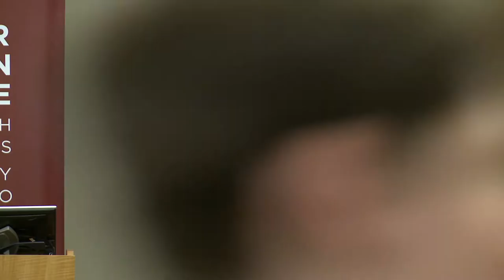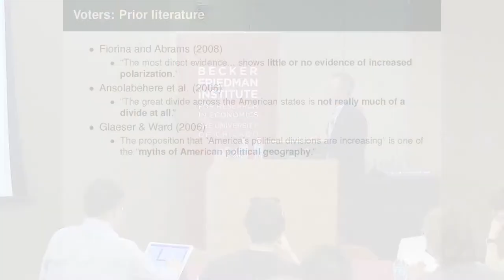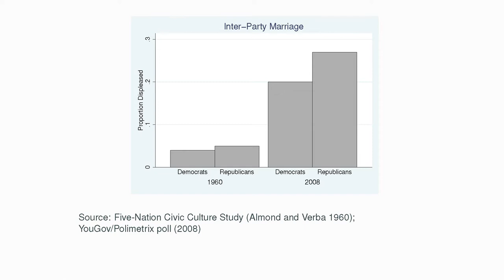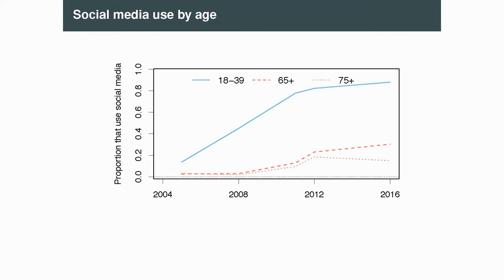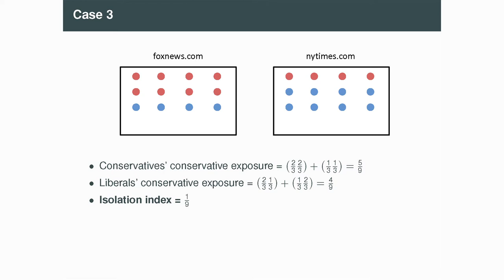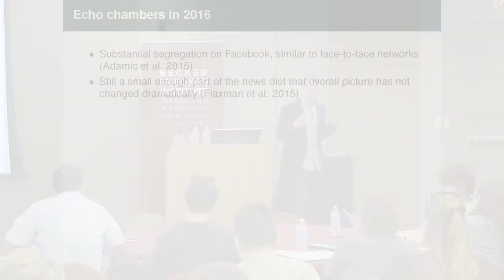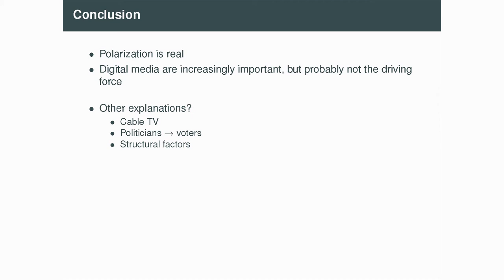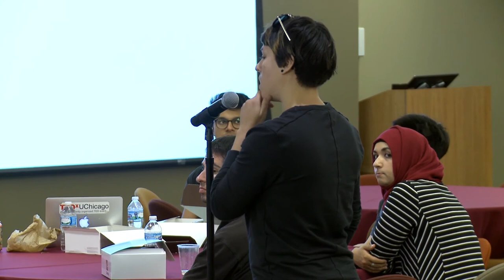Polarization, Fake News, and the 2016 Election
In this Becker Brown Bag talk, Matthew Gentzkow shared research that measured polarization and confirmed that it is on the rise, most significantly among older Americans. A recent study shows that people are likely to recall “fake fake news”—unpublished stories the researchers made up—when they fit their views. Fake news was unlikely to have effected election results, however.